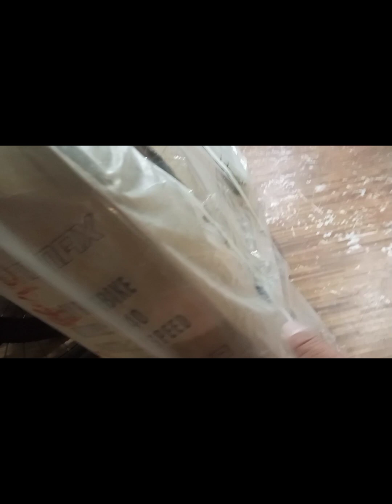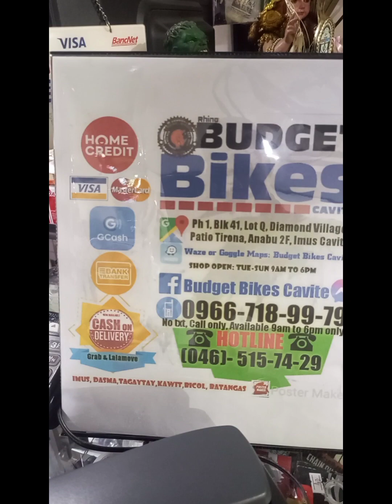BIKE DELIVERY VIA COD to TANZA CAVITE RIDE SAFE BOSS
BUDGET BIKES
DELIVERY RATE

✅BULKY/OVER SIZE ITEMS VIA COD
✅MOTORCYCLE DELIVERY

PICK UP - DROP OFF
✔*1-2 KLM - 100 PLUS 100
TOTAL 200

✔*2-3 KLM -200 PLUS 100 TOTAL 300

✔*3-5- KLM 300 PLUS 100
TOTAL 400

✔*5-9 KLM 400 PLUS 100
TOTAL 500

✔*10-15 KLM 500 PLUS 100
TOTAL 600
✔️*15-20 KLM 700 PLUS 100
TOTAL 800
✔️20-30KLM 900 PLUS 100
TOTAL 1000

✅PLS SEND EXACT LOCATION AND DETAILS

NAME
C. ADDRESS
UNIT
COLOR
SIZE
WITH FREEBIES
W/O FREEBIES

LOCATION :
Budget Bikes Cavite

☎ HOTLINES (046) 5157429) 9am to 6pm only, Globe 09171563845

🕘Open Tuesday-Sunday 9am-6pm

📠Payment-Cash, Gcash, Bank Transfer, Credit Card, Debit Card & Home Credit.